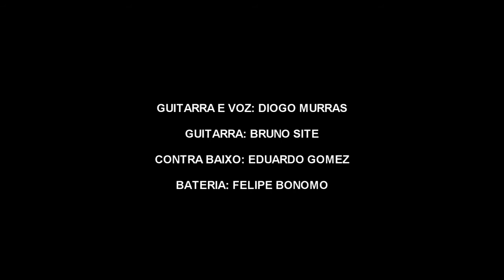JackBalla's - Mundo Urbano (Oficial HD)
Esse é o primeiro vídeo oficial correspondente à 1ª faixa do 1º Álbum da Banda JackBalla's, que em breve estará sendo disponibilizado através dos nossos canais de venda e de lojas autorizadas para distribuição.

Mais detalhes sobre a banda:

Site Oficial JackBalla's.

JackBalla's no My Sapce.

JackBalla's no Trama Virtual.

JackBalla's no palcomp3.